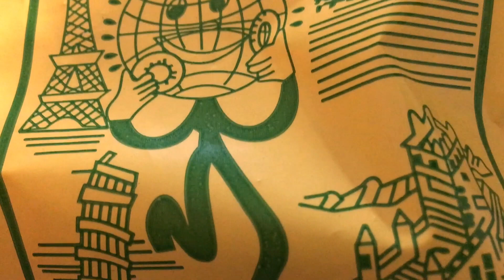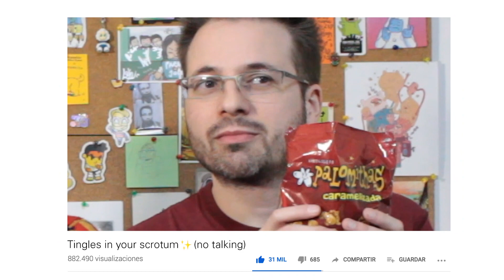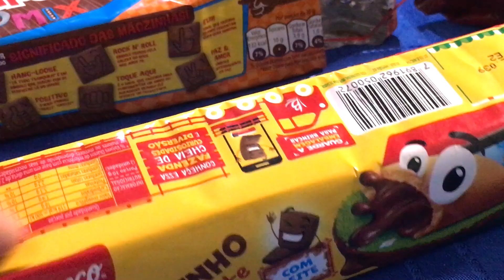Golosinas Brasileras (SALE MAL)